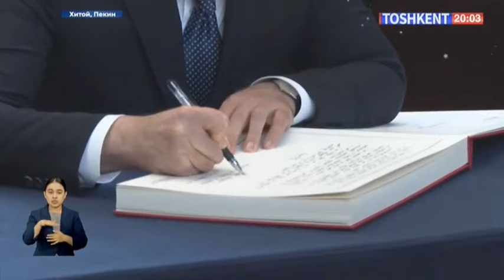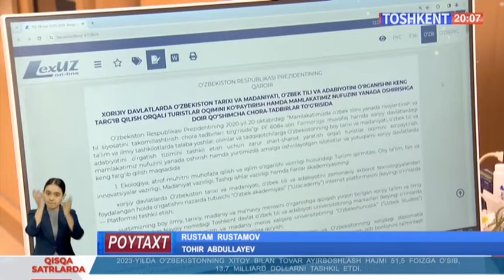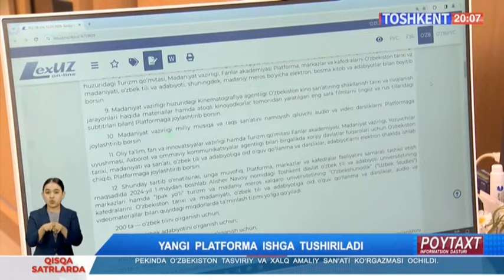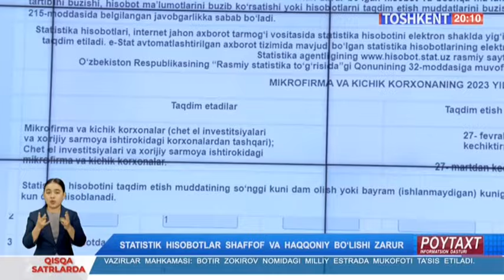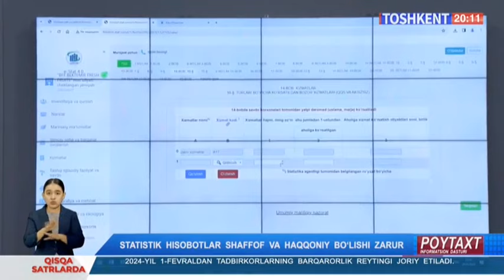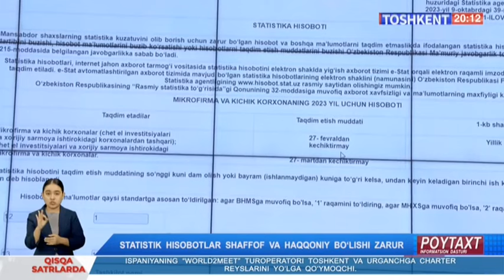Poytaxt | «Yangi O'zbekiston» universitetiga qabul qachondan boshlanadi? [24.01.2024]